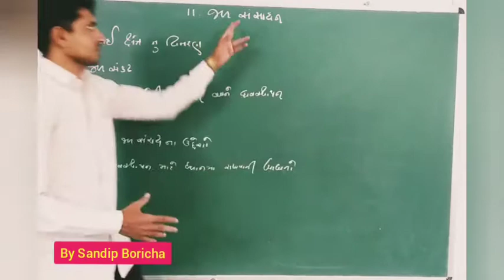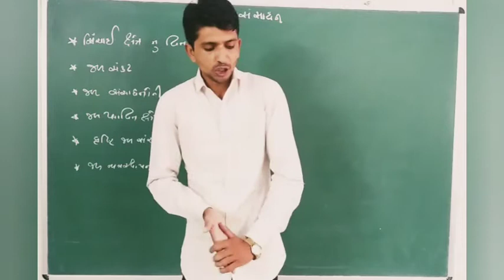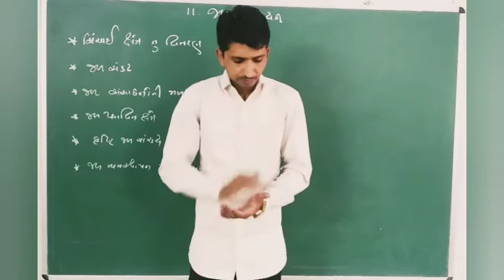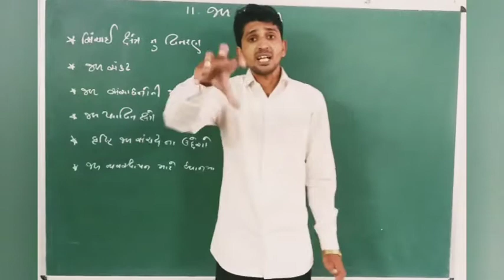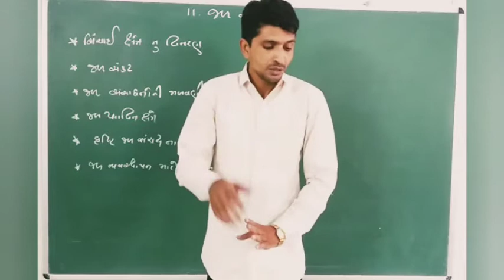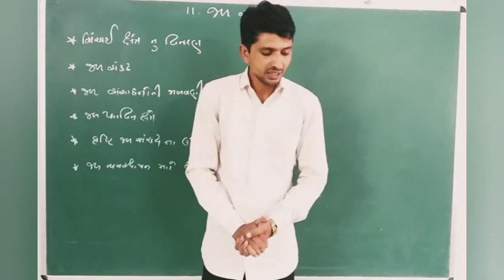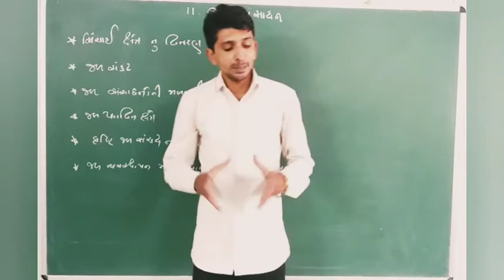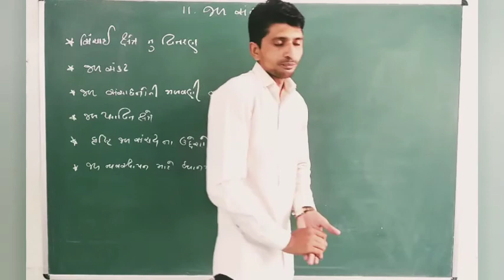STD 10 S.S CHP 11 LEC2 21/9/20